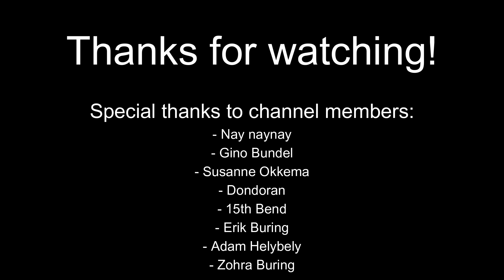Riders on the Storm, if it were written by Dire Straits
Can't believe it took this long before I did a Doors song in the Dire Straits style, but here we are.
Went with a Lady Writer/Sultans of Swing kind of approach for this one, raising the original tempo quite a bit. I tried to work a few of Ray Manzarek's piano riffs in there, with the walking down the Dorian scale type of stuff.

▶Guitar◀
- Fender Vintera Stratocaster

▶Effects◀
- TC Electronics Flashback delay
- MXR Dyna Comp compressor